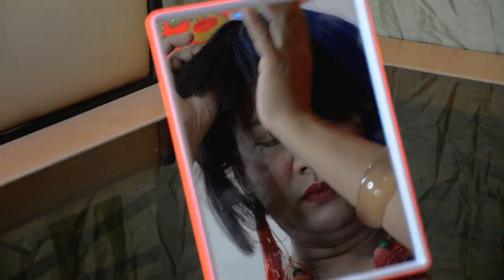PAY-IBIG | OFFICIAL TRAILER [INTL SUBS]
From the creator of LOVEIS, Bright A3 Entertainment Production proudly brings you a unique story about uncertainty, sickness, gender identity vs sexual preference, and unrequited love vs unconditional love.

Here's the official trailer of the much awaited mini BL series and an original story by Arn Palencia, PAY-IBIG premiering on Dec. 8, 2021 | 8PM

Directed by Allen Lino, Arman Duran and Grey Ramos
Executive Producers: Arn Palencia, Allen Lino and Arman Duran
Written by Arn Palencia

Official Sound Track:
Paulit Ulit Na Lang
Interpreted by : DJ Matsuda
Composer/Manager: Ina Muñoz
Music Arranged by: Elmer Blancaflor
Mix Master/Sound Engr: Omar Herradura of Musiq One Studio